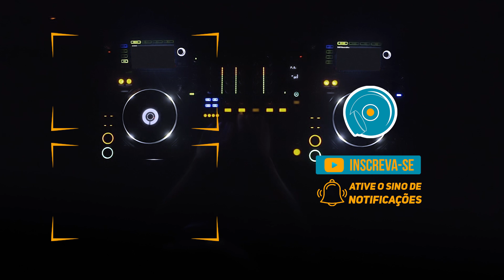Top Gear Remix - Mala Aberta (Grave)